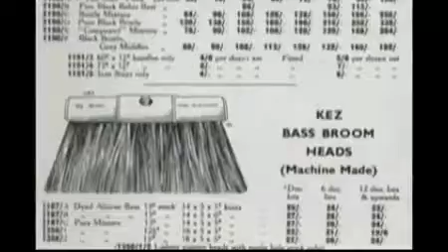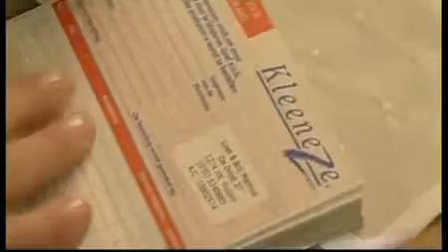THE HISTORY OF KLEENEZE